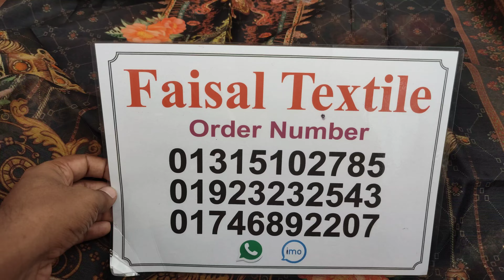most beautiful latest indian party wear dresses ! premium design ! indian three piece 2022